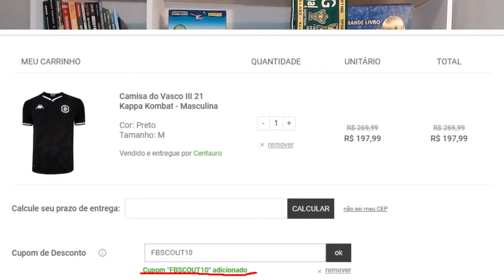FB Scout - conheça Erick, atacante que está reforçando o Vasco